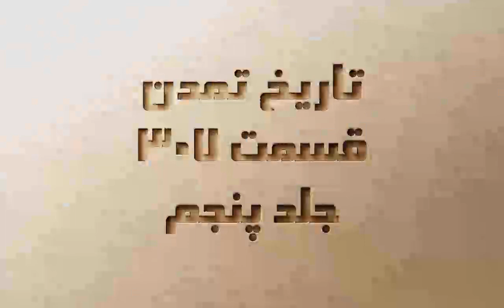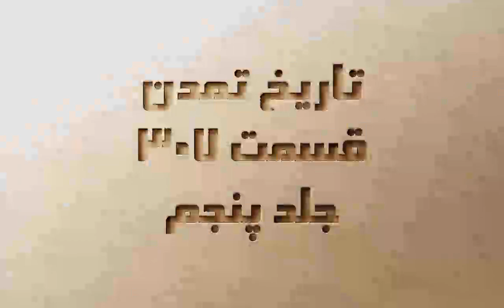تاریخ تمدن قسمت ۳۰۷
تاریخ تمدن

قسمت 307
جلد پنجم
 سزار بورژیا
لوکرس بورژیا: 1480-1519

تقدیم به کسانی که خواهان دانستنند

کلیه رسانه ها میتوانند بدون ذکرنام و منبع استفاده فرمایند